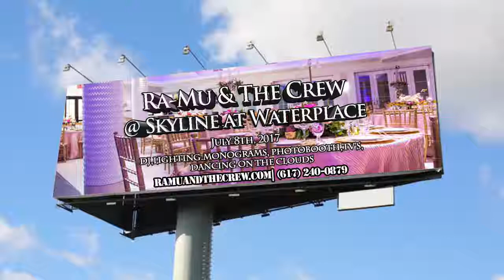RA-MU AND THE CREW @ SKYLINE AT WATERPLACE PROVIDENCE || RHODE ISLAND DJ-LIGHTING-PHOTOBOOTH